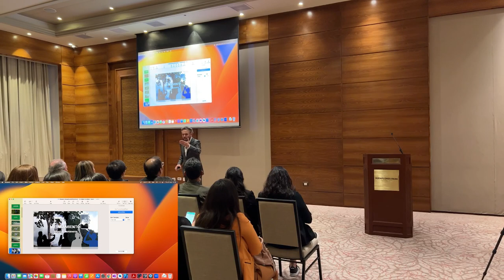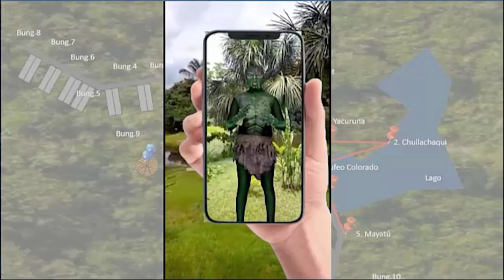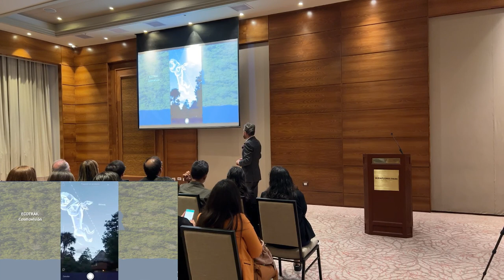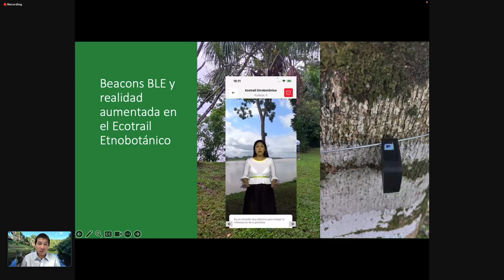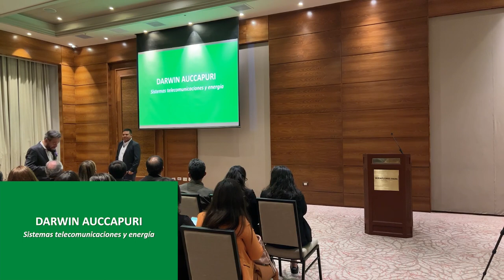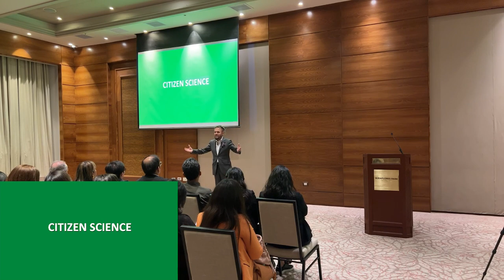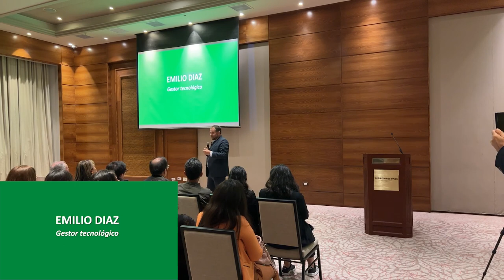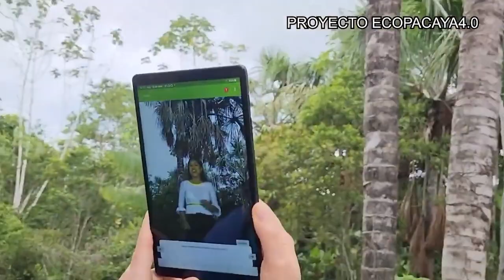Cierre del proyecto ECOPACAYA 4.0